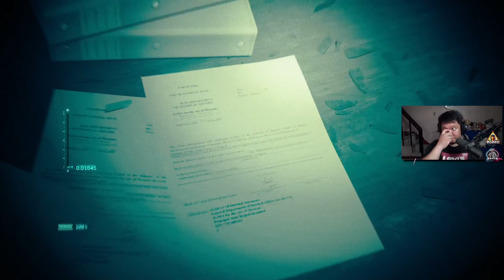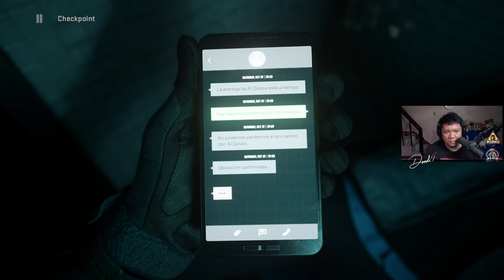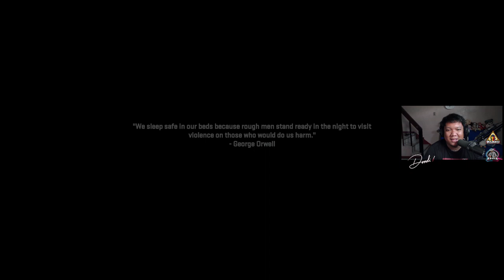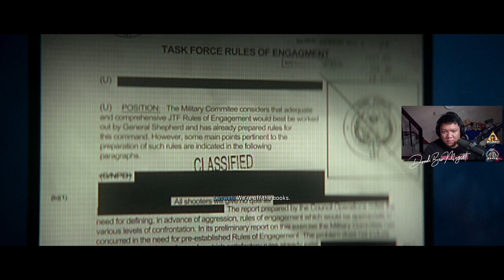Call of Duty Modern Warfare II Gameplay Part 1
We are playing the campaign mode for Call of Duty Modern Warfare II Gameplay in Extreme Graphics with our 3080ti ROG strix graphics card.